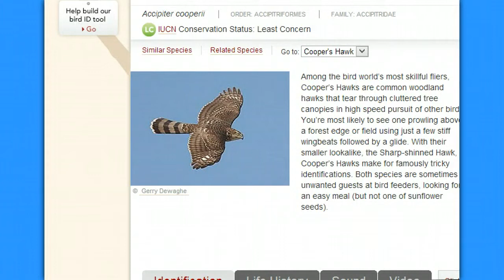Hawk Catches Dinner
Hawk gets dinner -bunch more think they were invited.